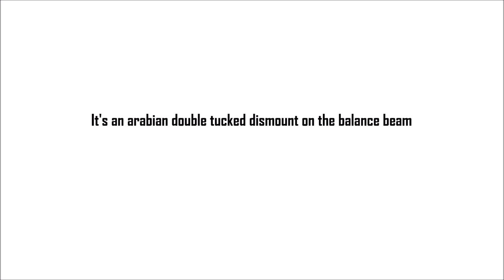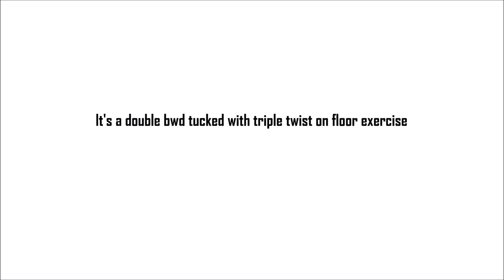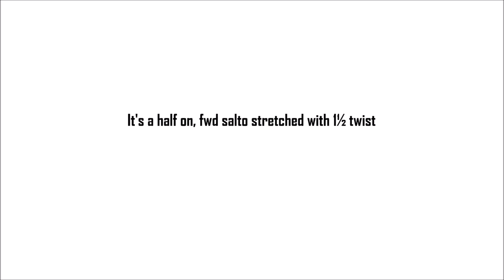8 Great Landings for Very Difficult Skills